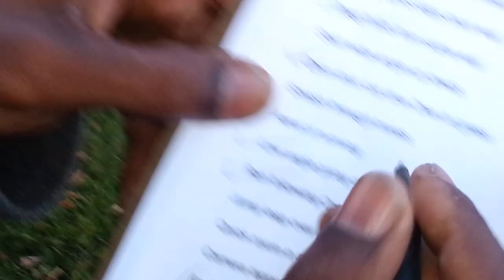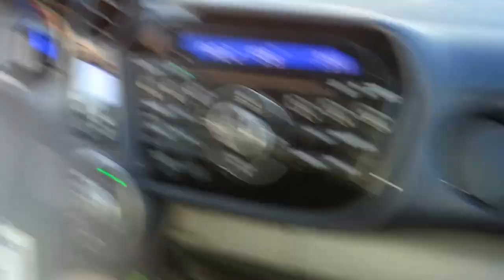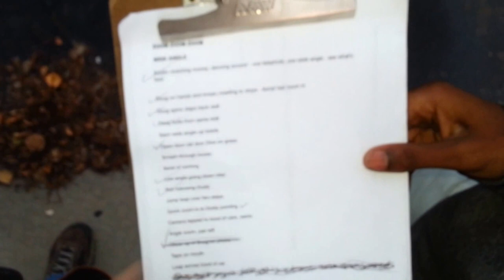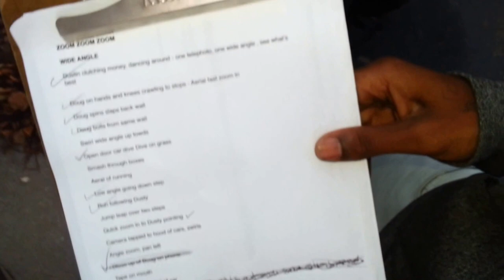Zamba Law Firm Spot (Behind The Scenes - Part 3)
We shot a commercial for bankruptcy Attorney Patricia Zamba at various locations in Kenosha, Wisconsin over a two day period. We had a great deal of fun. Here's the "B" roll behind the scenes footage featuring Dusty and Doug acting in the spot. Anderson was the "grip" and Larry Zamba, director & cinematographer.